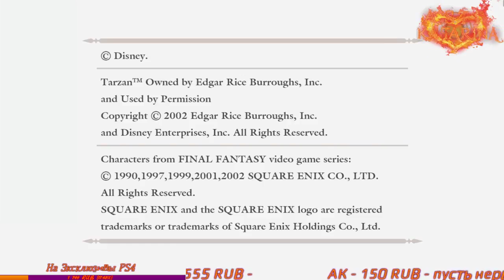KINGDOM HEARTS final mix #19 : Финал (PS4 PRO)